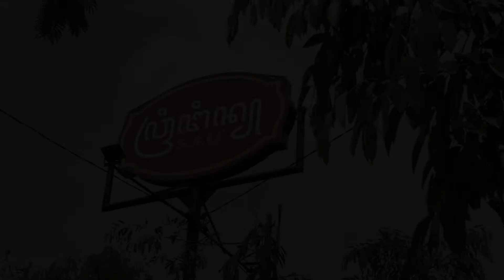UDAH GEDE KOK BARU AQIQOH! SIMAK PENJELASANNYA!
Karena belum memiliki kemampuan beberapa orang tua belum sempat mengaqiqahi anaknya ketika kecil.
Nah kalau sudah dewasa siapa kah yang sebaiknya ber-aqiqah, orang tua ataukah anaknya??
Simak penjelasan nya malam ini pukul 20.00 WIB di aqiqahtheseries malam ini di Channel Youtube Podkes Gus Ajir
Podkes ini dipersembahkan oleh @satewringin tempatnya Aqiqah Amanah Dan Transparan.